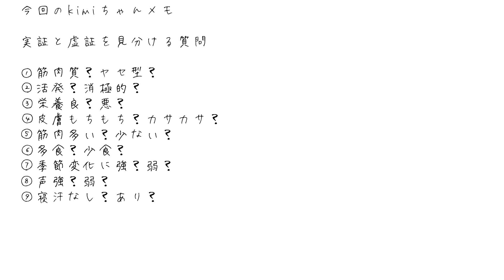#3【便秘漢方薬】”知らないと危険”実証？虚証？9つの簡単テストで自分の体質（証）をチェック！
あなたにぴったりな便秘漢方薬が見つかります！
方法は簡単！シンプルな質問に答えていくだけです♪

これで完璧✨ご紹介する漢方は全部で14種類、動画は11本！

↓↓↓全動画と漢方薬↓↓↓

※商品名と漢方名が違って探しにくいので、♡購入リンクも載せてあります。

【大黄甘草湯】
♡購入→ツムラ漢方便秘薬

【調胃承気湯】
♡購入→漢方セラピー ワカ末漢方便秘薬
「Amazon」取り扱いなし

”知らないと危険”実証？虚証？9つの簡単テストで自分の体質（証）をチェック！

【防風通聖散】
♡購入→ツムラ漢方 防風通聖散エキス顆粒

お腹が弱！便秘と下痢を繰り返すなら「桂枝加芍薬大黄湯」と「桂枝加芍薬湯」
【桂枝加芍薬大黄湯】
♡購入→ツムラ漢方 桂枝加芍薬大黄湯エキス顆粒

【桂枝加芍薬湯】
♡購入→漢方セラピー 桂枝加芍薬湯エキス顆粒
♡購入→クラシエ薬品 クラシエ漢方 桂枝加芍薬湯エキス顆粒

【潤腸湯】
♡購入→潤腸湯 お手軽煎じ薬

【麻子仁丸】
♡購入→漢方セラピー クラシエ漢方麻子仁丸料エキス錠

【大黄牡丹皮湯】
♡購入→一元製薬 大黄牡丹皮湯

【桃核承気湯】
♡購入→ツムラ漢方桃核承気湯エキス顆粒
♡購入→漢方セラピー クラシエ漢方桃核承気湯エキス顆粒

【通導散】
♡購入→株式会社皇漢堂薬局 通導散料煎じ漢方薬

【大柴胡湯】
♡購入→ツムラ漢方 大柴胡湯エキス顆粒
♡購入→クラシエ漢方 大柴胡湯エキス顆粒

「楽天」市販で販売なし
「Amazon」市販で販売なし

ほっぺは赤い？熱い？高血圧で精神的に辛いなら「三黄瀉心湯」と「柴胡加竜骨牡蛎湯」
【三黄瀉心湯】
♡購入→クラシエ漢方 三黄瀉心湯エキス顆粒

【柴胡加竜骨牡蛎湯】
♡購入→ツムラ漢方 柴胡加竜骨牡蛎湯エキス顆粒
♡購入→漢方セラピー クラシエ柴胡加竜骨牡蛎湯エキス錠

ぴったりな漢方は見つかりましたか？？

毎週金・土曜日に最新動画をアップしていきます^^
科学のプロ薬剤師が健康、予防、お薬、サプリメントについて情報発信しているチャンネルです！
普段聞けない話が盛り沢山♪

これからも皆さんに楽しんでいただける情報を発信していきますので

「正しい情報を伝えるには時には悪役になることも必要」の信念！